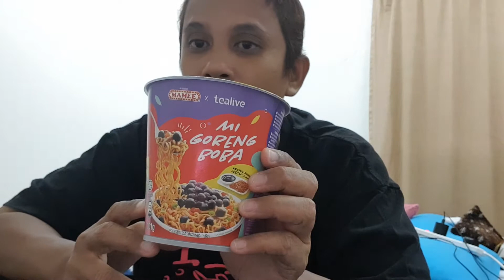MAMEE TEALIVE "Mamee Mi Goreng Boba" serius sedap 😉😉 i likeeee....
Gabungan Mamee dan Tealive sekali lagi menghasilkan Mi Goreng Boba.. memang x menyesal.. memang sedap.. bole repeat lagi ni...secukup rasa, padu dan memang x pedas dan sedap... dap..dap..